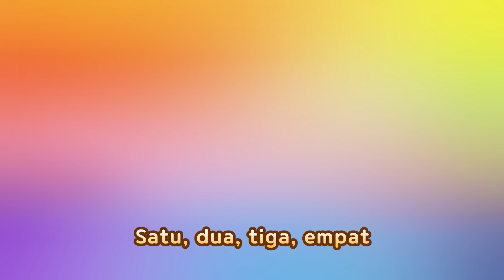🌟Lagu terbaru | [New] Hari Memasak Pororo 🍗🥖🍢🍁 | Pororo Si Penguin Kencil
[Lirik]

Mari buat pai labu, pai labu, pai labu
Mari buat pai labu, semuanya

Mari buat kentang lumat, kentang lumat, Kentang lumat
Mari buat kentang lumat, semuanya

Mari buat roti jagung, roti jagung, roti jagung
Mari buat roti jagung, semuanya

Mari buat selai buah, selai buah, selai buah,
Mari buat selai buah, semuanya

Mari kita berkumpul, berkumpul, berkumpul
Mari kita berkumpul, semuanya

Mari berbagi makanan, makanan, makanan
Mari berbagi makanan, semuanya

Ku senang bersamamu, bersamamu, bersamamu
Ku senang bersamamu, semuanya
Thanksgiving terbaik!